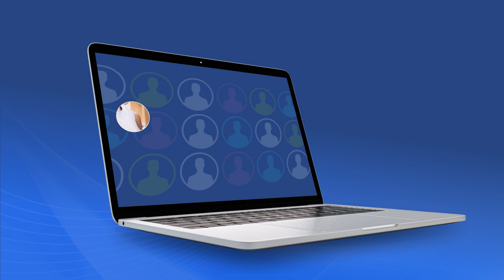Do you need an outstanding physical therapist? We can help you find one.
The HSS Rehabilitation National Network members are physical and occupational therapy providers recommended by HSS, the #1 orthopedic hospital in the world. Members are held to rigorous standards of clinical excellence, advanced education, patient outcomes, and patient satisfaction.